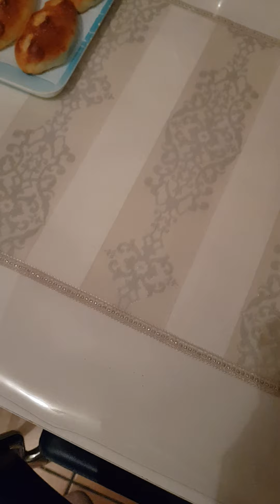Kolay pratik poğaça 😍😋